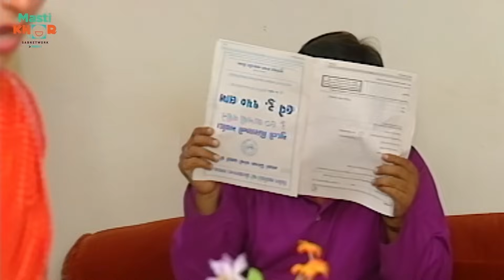प्रेमा शालिनी गई घूमने | Shrimaan Shrimati | Ep - 179 | Watch Full Comedy Episode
Prema packs her bag and tells Dilruba to hurry up. Dil comes in holding his back and tells Prema that he is having a stomachache. Prema understands that he doesn't want to go and leaves alone. Later, Keshav sends a maid, Rambha, at Dilruba's house. Watch the complete episode to know what happens next.